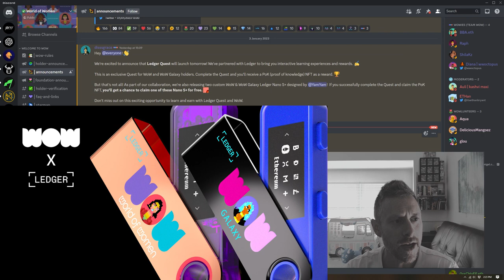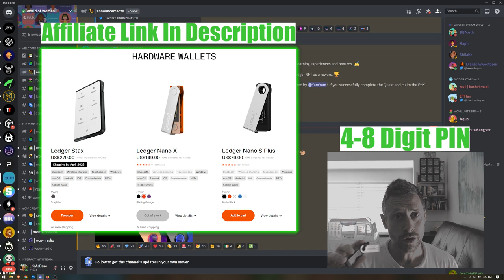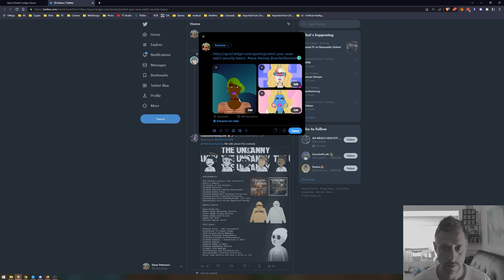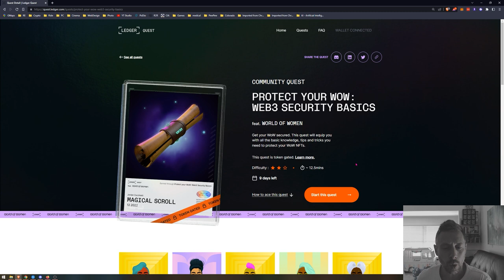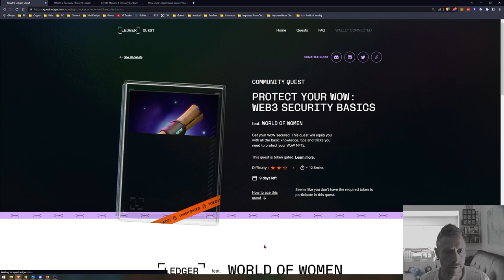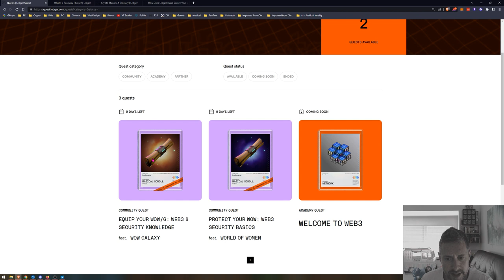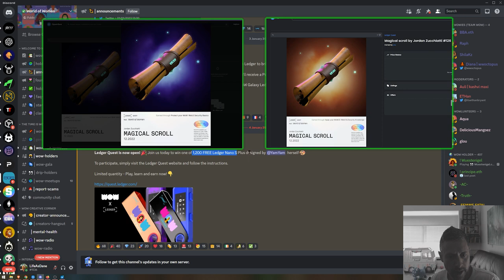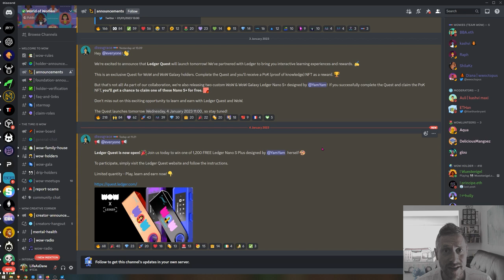Ledger Partners With World of Women | Offers Proof of Knowledge NFT & Custom Ledger | Ledger Quest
World Of Women announced during Art Basel in Miami at their first ever WoWgala a partnership with Ledger. This collab brings an Educational Web3.0 "Quest" to owners of WOW & WOWG NFTs. You will earn a PoK (Proof of Knowledge) NFT for successfully completing the 25 questions and get an opportunity to win 1 of 1200 custom Ledger Nano S!